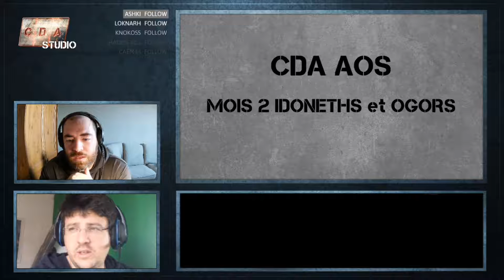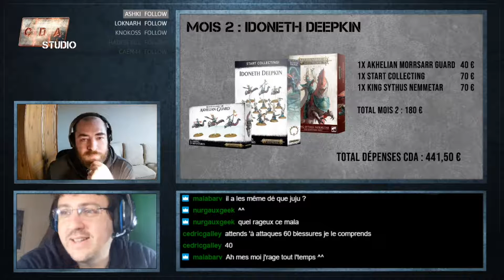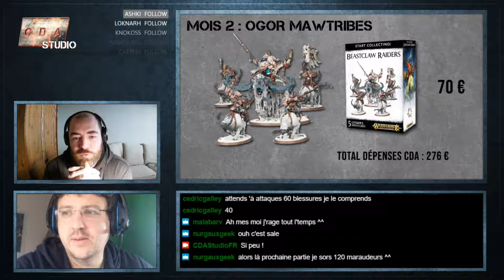[CDA 01 AOS] MOIS 2 OGOR IDONETH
Voici la présentation du 2ème mois du CDA pour la faction des Ogor Mawtribes et des Idoneth Deepkins

Nous remercions chaleureusement nos partenaires qui vous proposent les codes promo suivants :
L'Atelier de Torek : -10% avec le code CDA10

Ogres et Oubliettes : -5% supplémentaire avec le code OGRES